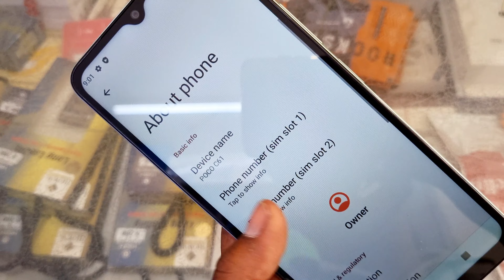Poco C61 Unboxing | Poco c61 4/64 - Lowest Best Looking Phone | Gurudeb Info 🔥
👉 SPECIFICATIONS

1. 🎨 COLOUR :- Mystical Green

2. 📱 DISPLAY :- 6.7"HD+ 90 Hz

3. 📷 CAMERA :- 8Mp+2Mp Rear Camera & 5Mp Front Camera

4. 🔋 BATTERY :- 5000mAh

5. ⚡PROCESSOR :- MTK HELIO G36

6. FINGER SENSOR :- Side Mounted

🙏 Please Give Your Support & Love 🙏

Related Queries...
poco c61,poco c61 review
poco c61 unboxing & review
poco c61 unboxing and review
poco c61 specifications
poco c61 features
poco c61 spec
poco c61 specification
poco c61 details
poco c61 first impression
poco c61 unboxing tamil
poco c61 gaming
poco c61 battery
redmi a3 unboxing
Poco c61